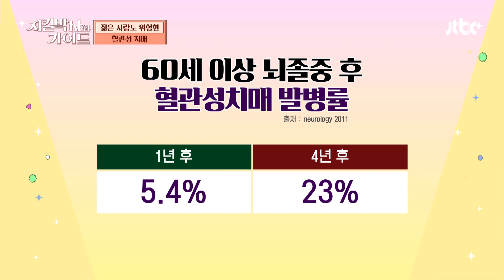기복성 증상인 '혈관성 치매', 알츠하이머 증상과 차이 | 지킬박사와 가이드 31회 | JTBC 230212 방송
기복성 증상인 '혈관성 치매', 알츠하이머 증상과 차이